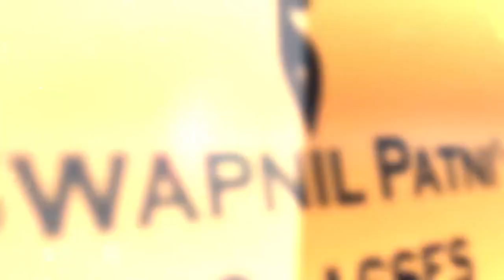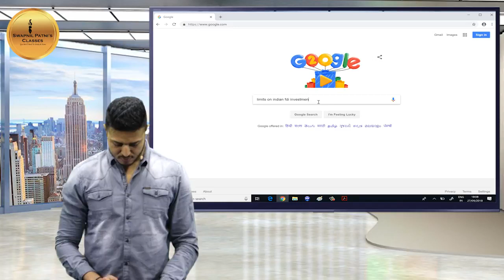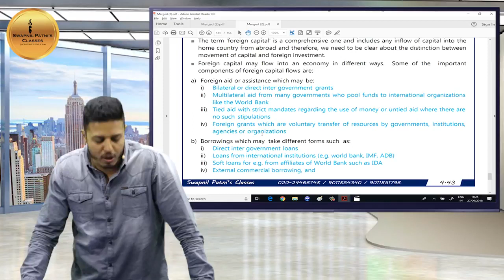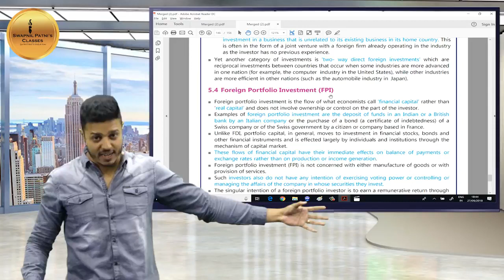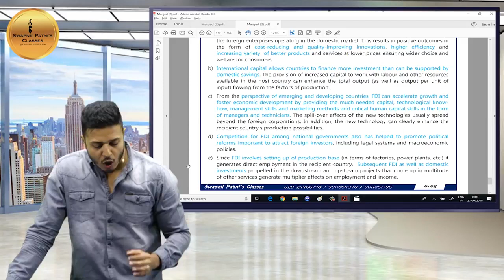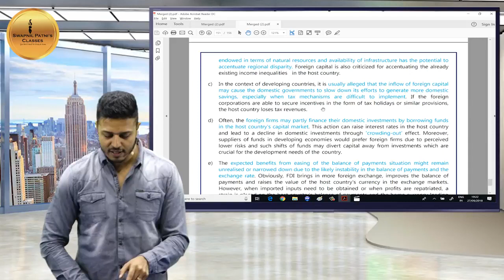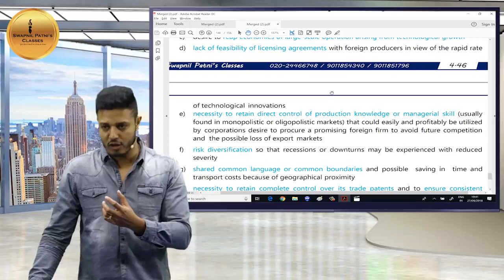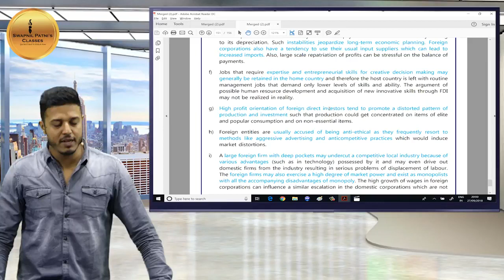CA INTER ECO CHAPTER 4 Unit 5 FDI International Capital Movements